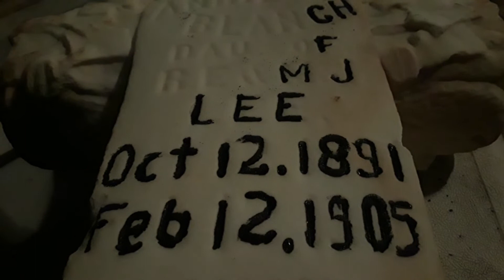Channel Information/Update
Sorry I've been lax in responding  to comments.